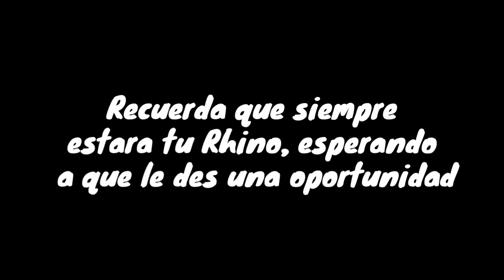¿Me recuerdas? Palabras de un Rhino olvidado.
Estas fueton las palabras de un Rhino olvidado, recuerda siempre darle una oportunidad a tu Rhino, el sera muy feliz.

👤Mi ID de jugador: 22NW21

🛡El clan donde estoy: The Masters ID:11568

📱Con que hice este video:

Con que juego: Samsung Galaxy A7 2017
Con que programa grabo: Mobizen
Con que programa edito: KineMasterPro